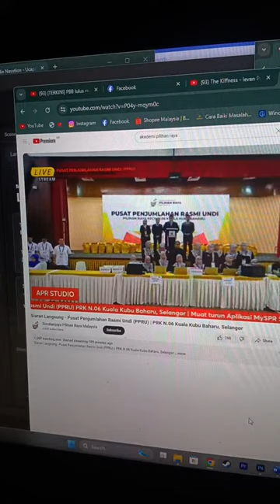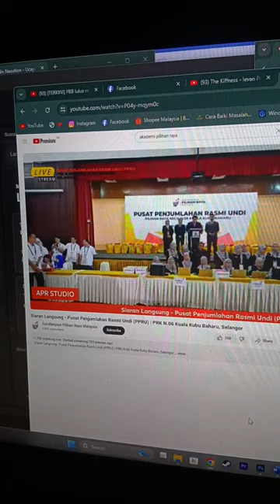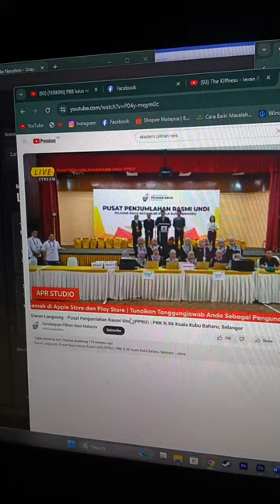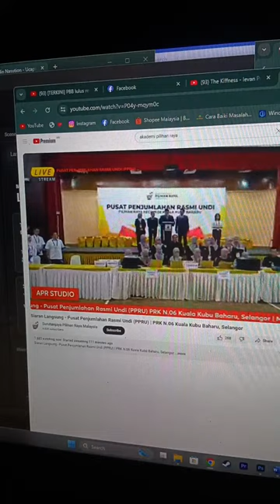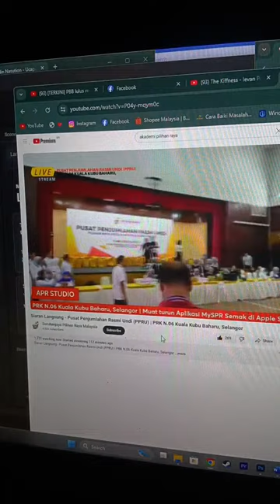Tahniah Pang Sock Tao!!! ❤️❤️❤️